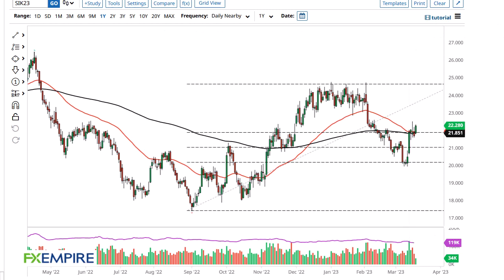Silver Technical Analysis for March 20, 2023 by FXEmpire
Silver markets have rallied a bit during the trading session on Friday, as we continue to see a lot of volatility around multiple markets.